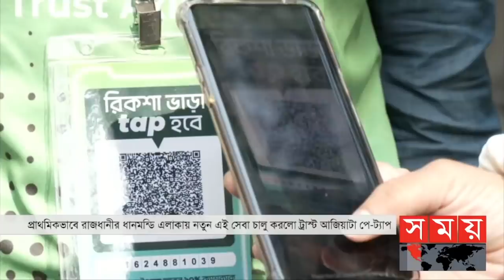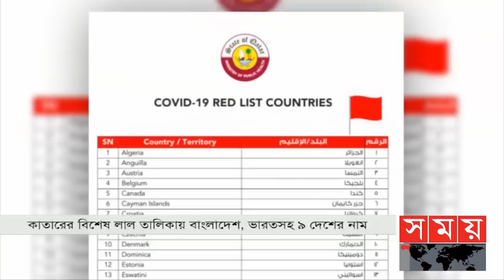প্রবাসে সময় | রাত ১টা | ৯ জানুয়ারি ২০২২ | Somoy TV Bulletin 1am | Latest Bangladeshi News